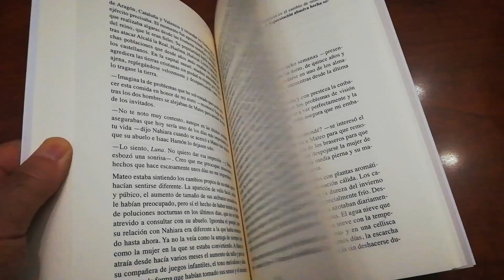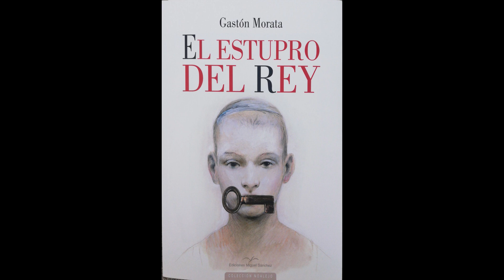GASTÓN MORATA NOS PRESENTA SU ÚLTIMA NOVELA HISTÓRICA 'EL ESTUPRO DEL REY (ED. MIGUEL SÁNCHEZ)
Tras 'La muladí' y 'Bajo el mismo cielo y diferente estrella' ,  el médico granadino, José Luis Gastón Morata (1955) cierra ahora su trilogía con la novela histórica 'El estupro del rey' en la que narra la vida de una familia alterada por el capricho de un poderoso (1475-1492).  El sábado, 19 de diciembre de 2020, firmará ejemplares en la librería Babel  de la C/Gran Capitán,  de 12 a 13 horas.